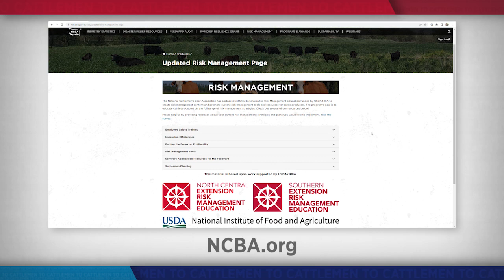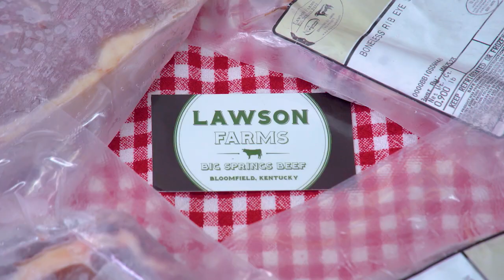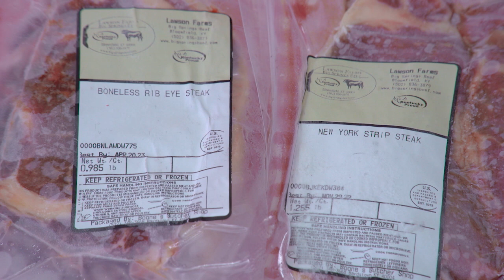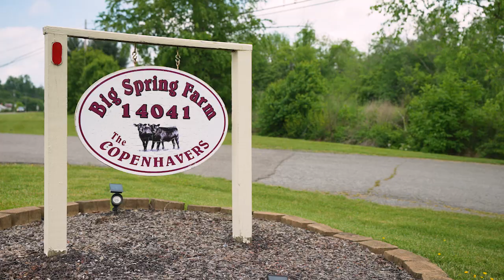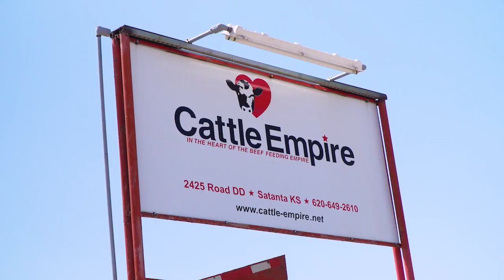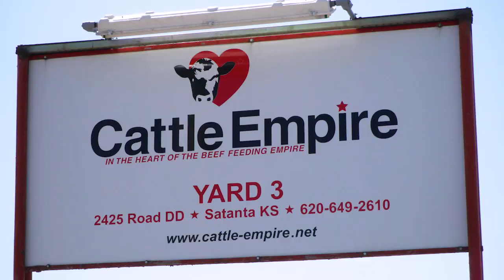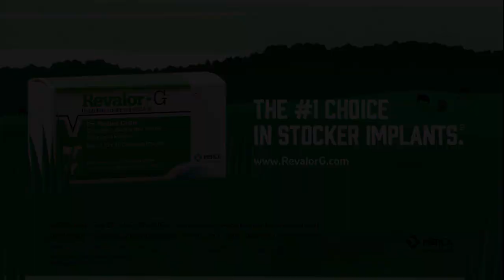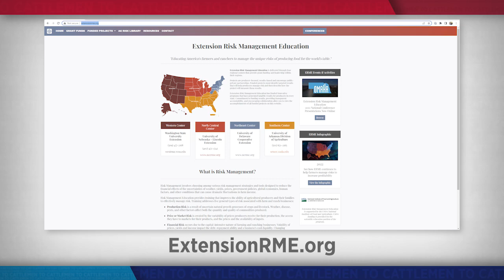NCBA's Cattlemen to Cattlemen – June 28, 2022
How are you managing the often volitle cattle markets and the risks they pose to your business? We share some practical advice that can help you build your own risk management plan - or refine your current strategy.